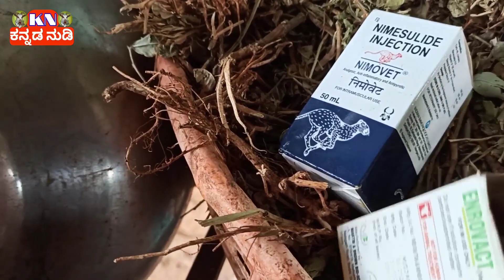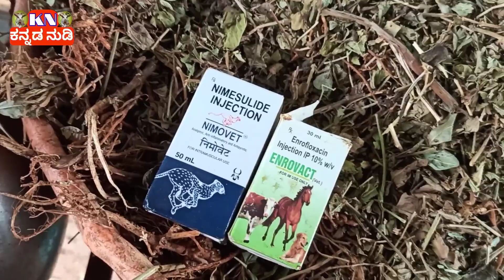ನಾನು ಮರಿಗಳಿಗೆ ಏನ್ ಫುಡ್ ಕೊಡುತ್ತೇನೆ ( sheep Farming Karnataka )